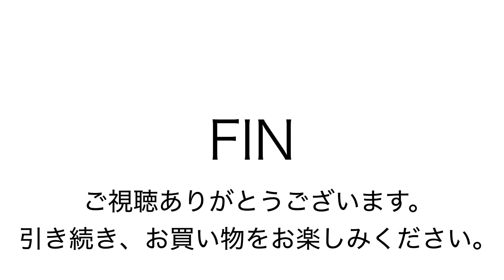ザ ノースフェイス シャトル ヤフオク2:4